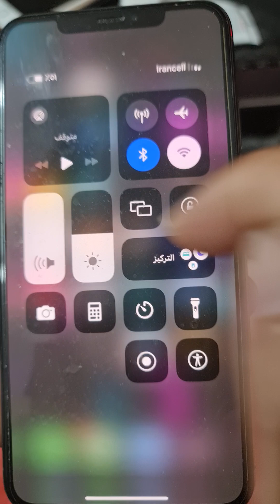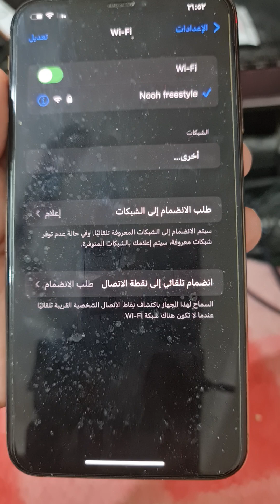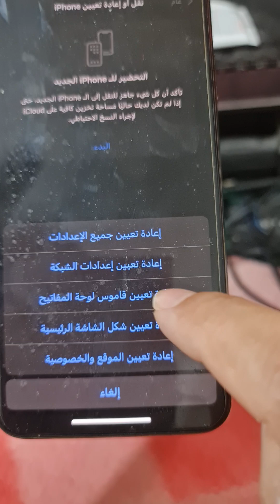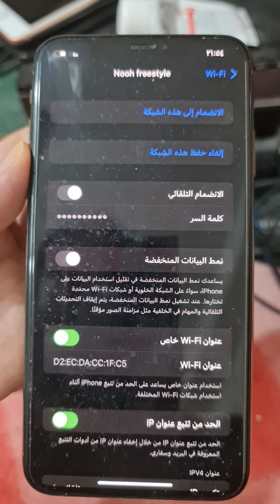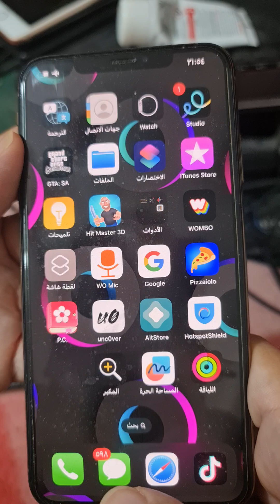6 طرق لإصلاح مشكلة التشغيل التلقائي لواي فاي الايفون | Fix problem automatically working WiFi iPhone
سبب تشغيل Apple iPhone Wi-Fi تلقائيًا
كيفية منع iOS Wi-Fi من التشغيل تلقائيًا
حل مشكلة تشغيل Wi-Fi تلقائيًا في iOS عن طريق إعادة تشغيل الهاتف
ما سبب تشغيل Apple Wi-Fi تلقائيًا؟
الطريقة الأولى هي منع iPhone Wi-Fi من التشغيل تلقائيًا
حل مشكلة تشغيل iPhone Wi-Fi تلقائيًا عن طريق إزالة الاتصال
حل مشكلة تشغيل Apple Wi-Fi تلقائيًا عن طريق إعادة ضبط إعدادات الشبكة
حل مشكلة تشغيل Wi-Fi تلقائيًا على iPhone عن طريق تعطيل Auto-Join
حل مشكلة تشغيل Wi-Fi تلقائيًا في iOS عن طريق تشغيل وضع الطائرة
حل مشكلة تشغيل Wi-Fi تلقائيًا في Apple عن طريق تعطيل WiFi Assist
6 طرق لحل مشكلة التشغيل التلقائي لـ Wi-Fi iPhone